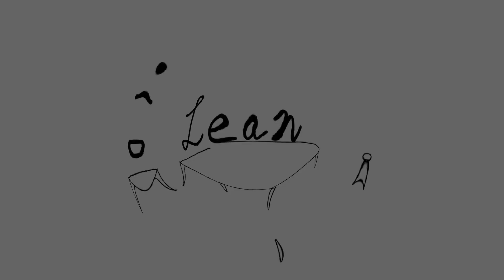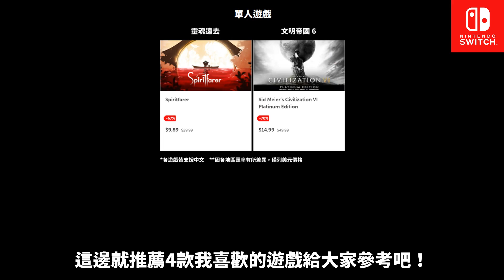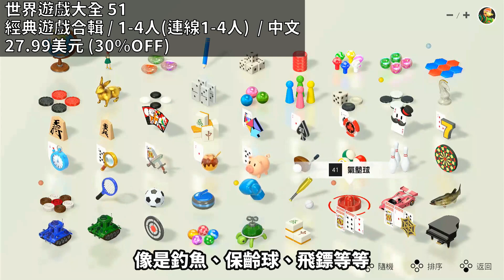Switch 夏季特賣 第3波 多人遊戲特賣！ 特價資訊總整理！ | 多人同樂 派對遊戲推薦 | Switch遊戲介紹《莉音》遊戲超匯報 📢【需要的請按暫停觀看喔！】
真是一波未平一波又起！ Switch 夏季特賣 第3波 多人遊戲特賣 來了！
特價中文遊戲資訊整理！另外推薦了幾款多人同樂遊戲給大家哦~
趕快跟著莉音來看看吧！